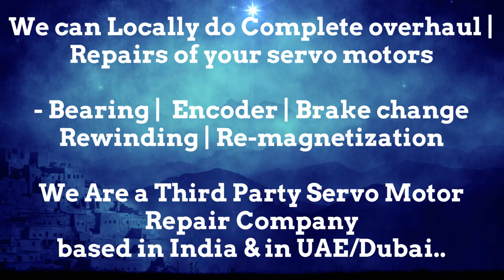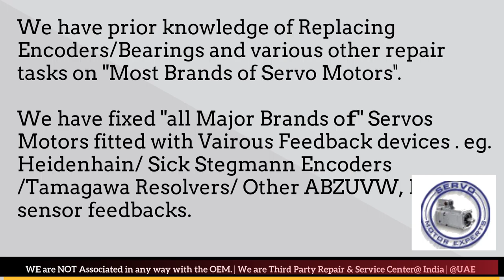Rexroth Servo Motor Encoder Align Resolver Adjust Repair India Delhi Faridabad Pune Mumbai Nasik